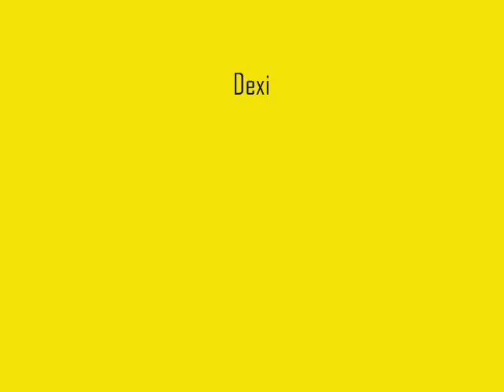sssss0001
the stella cruise band